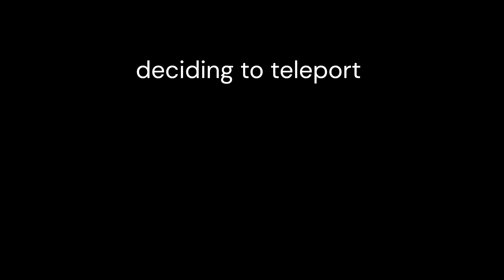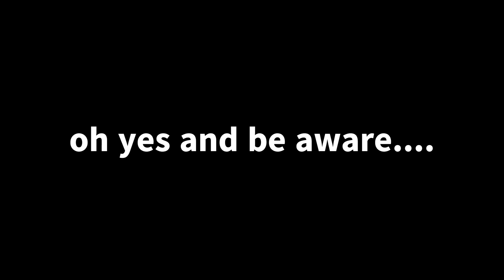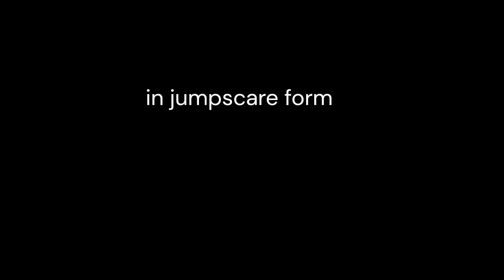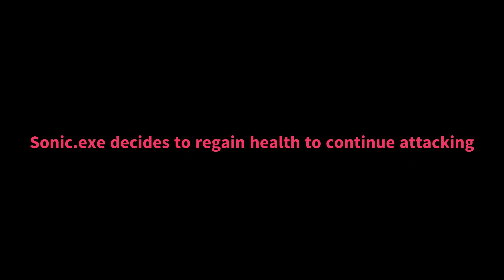Sonic.EXE in MINECRAFT!!!!...........WHAT!!!!!!!!